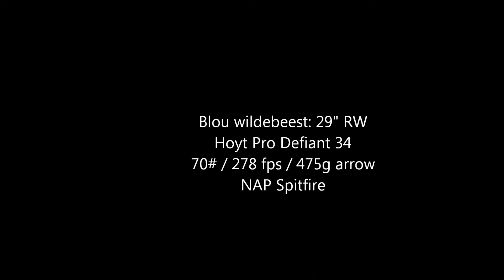Old bow hunting video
Blou wildebees hunt with bow.